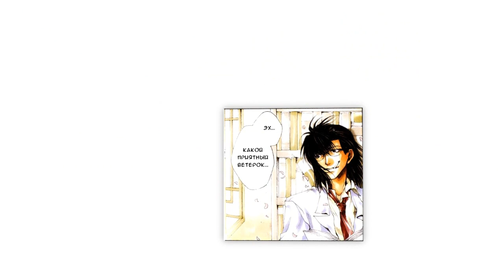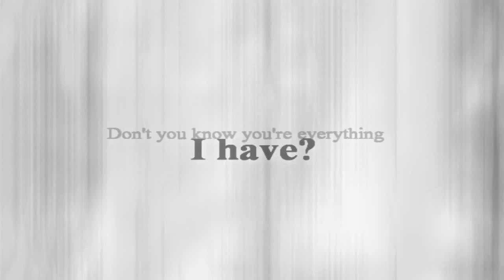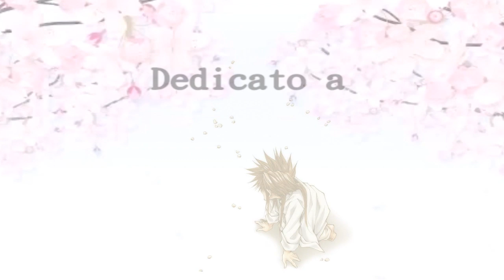Saiyuki Gaiden ✿ Angel With A Shotgun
[D.i.s.c.l.a.i.m.e.r]
This video is PURELY fan made. It is in no way associated with the musical artist or the anime/manga company. All material is copyrighted to it's original owners.

This video is dedicated to my special friends: Hana, Kairi, Hisoka and Kya! I love you girls!!

Finalmente riesco a postare questo MMV, non avete idea da quanto tempo lo porto avanti! XD Ma sono super felice di avercela fatta!! Ci tenevo molto a questo video, è speciale non solo perché il manga di Saiyuki Gaiden è una delle opere più belle-toccanti-drammatiche-epiche della Minekura, ma anche perché volevo dedicare qualcosa su Saiyuki alle mie più longeve amiche di forum! ♥ Voi ragazze siete state le prime utenti del web in assoluto a cui io mi sia legata, e siete state anche le prime che io abbia incontrato ad una fiera del fumetto (rammentate Lucca Comics 2006? O era il 2007? XD), quindi siete speciali e questo tributo ve lo dovevo da tempo!

Spero tanto vi sia piaciuto, ho scelto una canzone che personalmente trovo fottutamente perfetta per descrivere le vicende ed i personaggi del Gaiden, LOL! XD

Un bacione, la vostra Giò! :D

Video by wolferetic
Program: Sony Vegas Pro10, Spice Master Pro, New Blue FX
Manga: Saiyuki Gaiden (Kazuya Minekura ©)
Italian voice Son Goku: Simone Crisari
Italian voice Kanzeon Bosatsu: Cinzia De Carolis
Songs and other credits in end video!